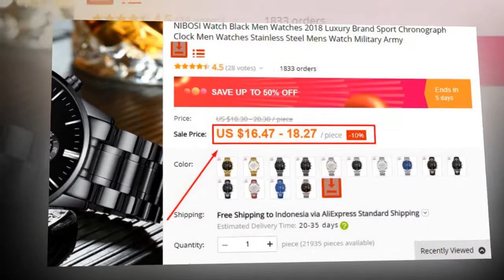BEST mens watches under 200 NIBOSI Watch Black Men Watches 2018 Luxury Brand Sport Chronograph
New BEST mens watches under 200 NIBOSI Watch Black Men Watches 2018 Luxury Brand Sport Chronograph

NIBOSI Watch Black Men Watches 2018 Luxury Brand Sport Chronograph Clock Men Watches Stainless Steel Mens Watch Military Army

♦YouTube channel that showcase :

bargain Watches Men,
best price Watches Men,
best reviews of Watches Men,
buying Watches Men,
wristwatchesformen,
buy Watches Men,
buy Watches Men online,
cheapest Watches Men,
get cheap Watches Men
best mens watches under 100 dollars
best mens watches under 200
best mens watches under 5000
men's watches sports
mens watches under 100
watches mens fashion
mens fashion watches 2018
mens watches
mens watches 2018
men's watches guide
men's watches invicta reviews
men's watches metal strap
men's watches reviews 2018